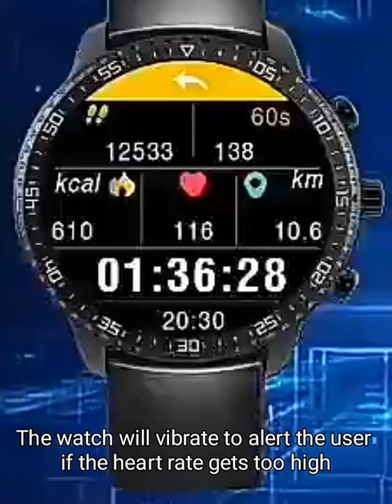Z20 UI demo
This video demonstrates the main user interface and some of the key functions of this smart watch :)